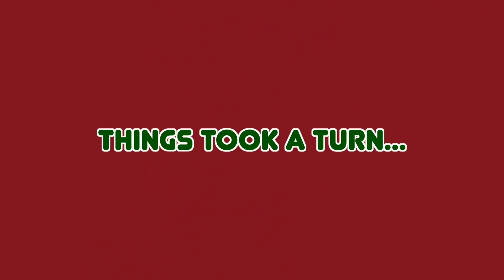i am not okay | vlogmas day 13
Carries channel!